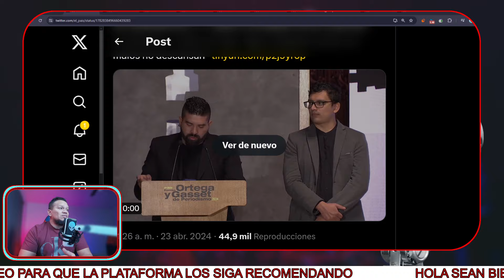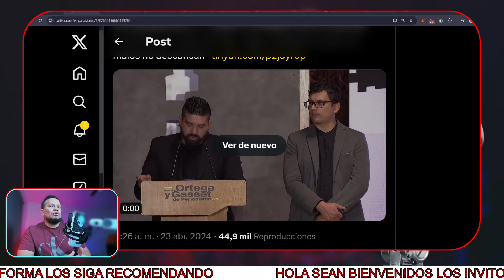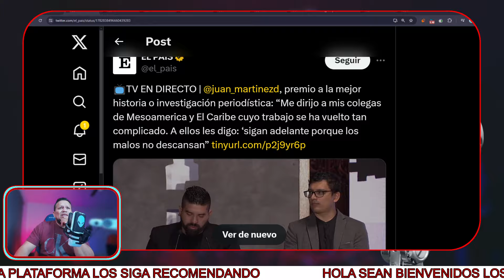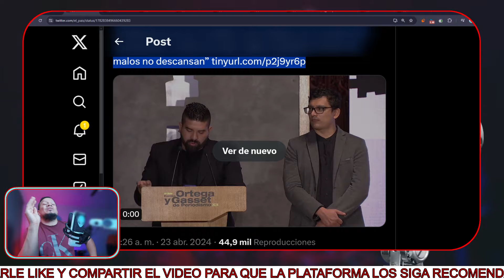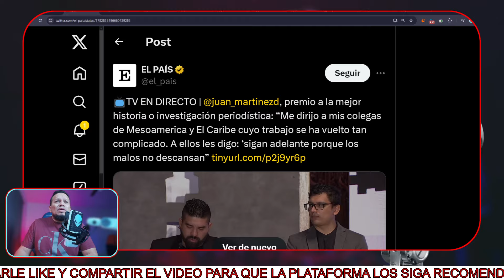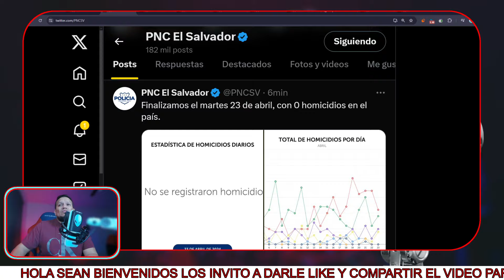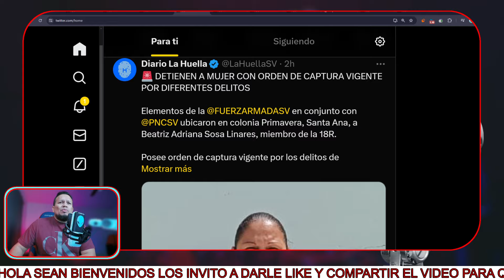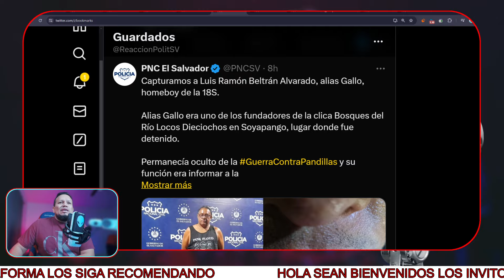MEDIOS OPOSITORES A BUKELE CREAN UN DRAMA Y SE ENTREGAN PREMIOS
Este dia juan matinez d' ubuisson de el faro y byan abelar de revista factum fueron galardonados otra vez por medio opositor a bukele como EL PAIS medio de comunicacion español y reciben muchas criticas donde esos periodistas que galardonan son los que han pasado defendiendo a capa y espada a las estructuras delincuenciales en el salvador e incluso juan martinez se fue a vivir con las pandillas un año y dijo que las pandillas eran un mal necesario para la sociedad y por otro lado byan abelar periodista se fue de el salvador alegando que ya habia libertad de expresion en el salvador y eso a pesar que en el salvador no hay ningun periodista preso y cualquiera puede criticar lo que quiera.